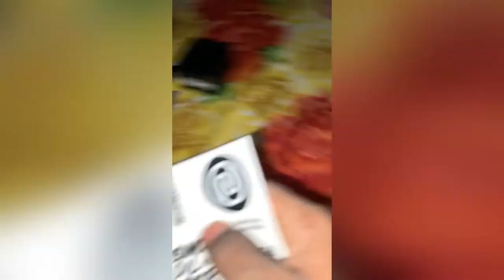My new smart watch unboxing first time I am very Inciting￼ 😃😍 @Manish_Makhija777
hit likes.

lots of❤️

Deal of the day: Noise ColorFit Pulse Grand Smart Watch with 1.69"(4.2cm) HD Display, 60 Sports Modes, 150 Watch Faces, Fast Charge, Spo2, Stress, Sleep, Heart Rate Monitoring & IP68 Waterproof (Oilve Green)